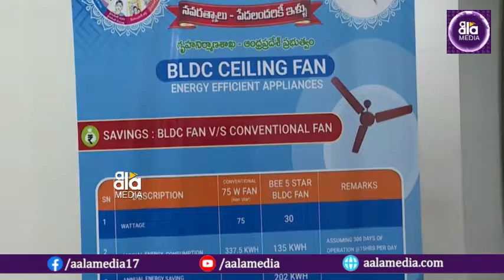| CM Shri YS Jagan Reviewed The progress Of Jagananna Colonies Of Housing Department | AalaMedia |